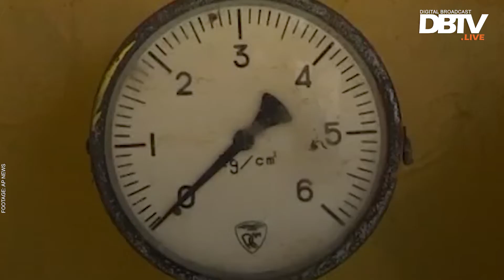Major gas shortage expected this winters | DBTV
The natural gas authority says a limited amount of natural gas will be supplied this winters, just enough to cook meals. Here is the reason.